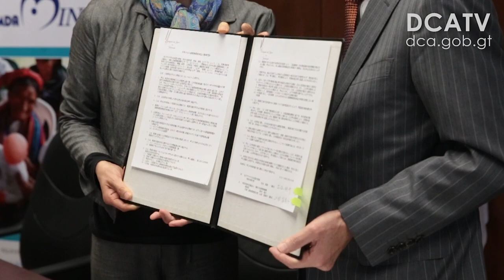Japón coopera para mejorar salud maternoinfantil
REDACCIÓN: Sara Solórzano
Una donación no reembolsable de US $346,098 (Q2 millones 665 mil) dio la Embajada de Japón, la cual será destinada a un proyecto de mejoramiento de salud maternoinfantil en San Bartolomé Jocotenango, Quiché.

Además, se contempla la construcción de un salón de capacitación para comadronas, lo que permitirá mejorar sus conocimientos y habilidades para crear alianzas entre las comunidades y autoridades de Salud, por medio de establecimientos, capacitaciones, comisiones de salud y servicio municipal.

Dicho proyecto será ejecutado por medio de Amda Minds (Amda Multisectorial and Integrated Development Services), para ejecutar la segunda fase, que representará un beneficio para 11 mil personas de 14 comunidades.

Cero mortalidad

Las mejoras en San Bartolomé Jocotenango ha permitido alcanzar la cero mortalidad materna, de acuerdo con Glenda Martínez, coordinadora del proyecto de dicha localidad.

Según Martínez, lo anterior es el resultado de trabajo conjunto entre la comunidad internacional, comunitarios y Ministerio de Salud.

En la actualidad se han fortalecido 20 puestos de salud, capacitado 90 comadronas y profesionalizado 75 miembros de comisión de salud.